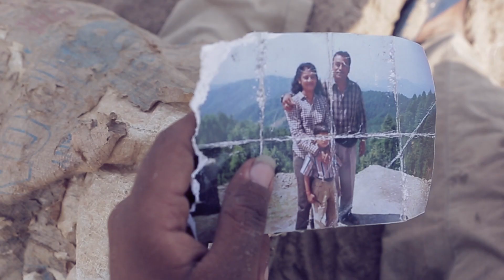Mirror in the Sand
This short film was made by FX School student Ishan Trivedi during the Writing & Direction Pro module in the Diploma Course in Filmmaking.

It was a challenging film to make because Ishan was acting in addition to directing, and it was shot in multiple locations. Ishan was so immersed in his role that people mistook him for a real beggar! He also actually shaved his head for the role of the monk. The monkey that was featured in the film got there “purely out of luck” as it happened to be on location while they were shooting. Ishan thanks his crew (his batch-mates) for “their dedication to the project and completing the shoot according to schedule.”